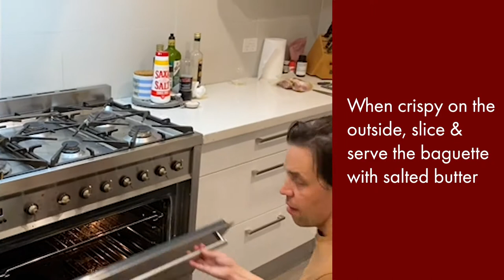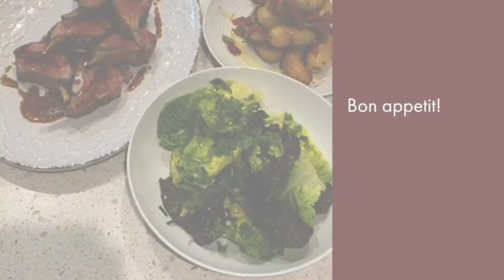Felix at Home Dining Kit | Rack of Lamb | Merivale at Home